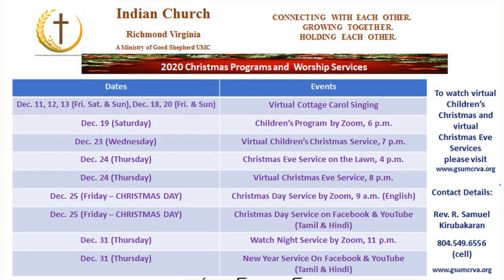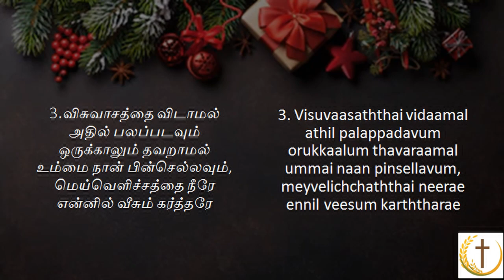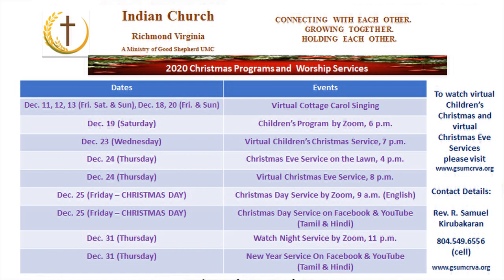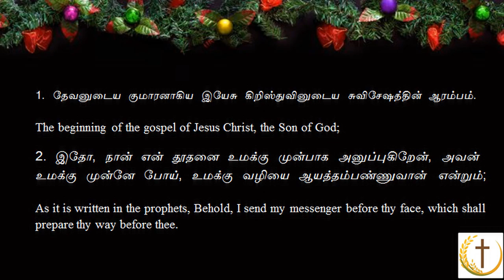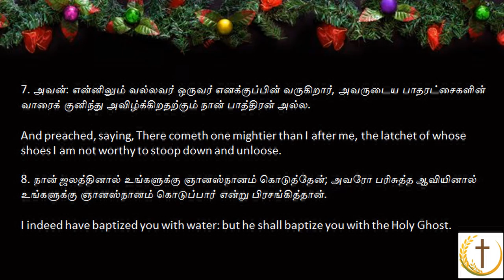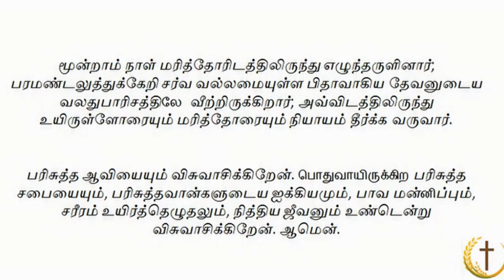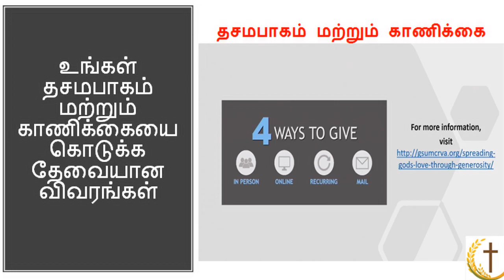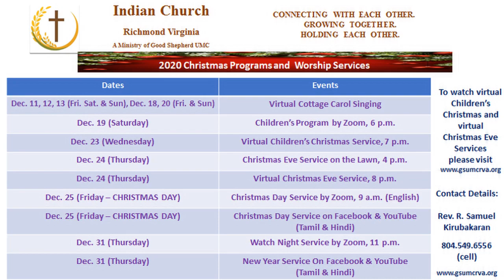Indian Church RVA - Tamil Worship Service (Sunday, Dec. 6, 2020)